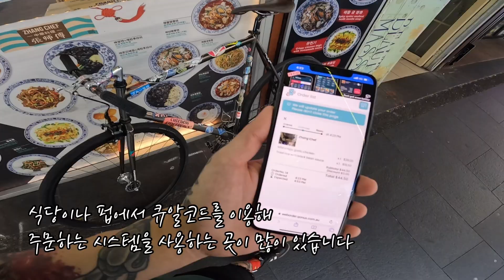시드니 씨티 라이딩, 하버 브릿지 뷰 여기가 최고 맛집! 시드니 짜장면 맛집은 이곳!!